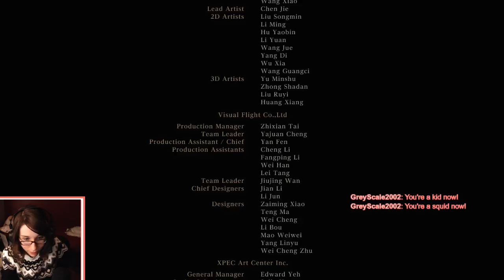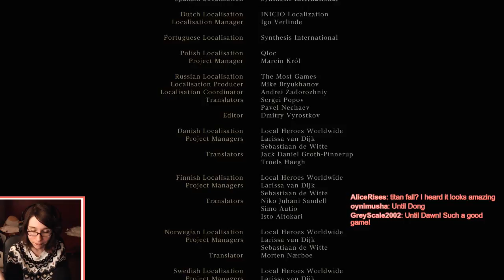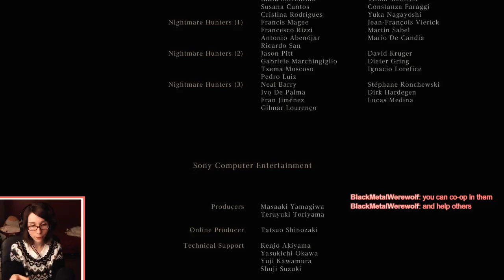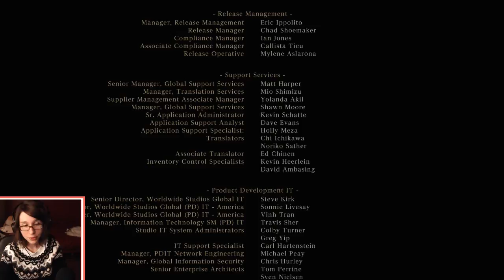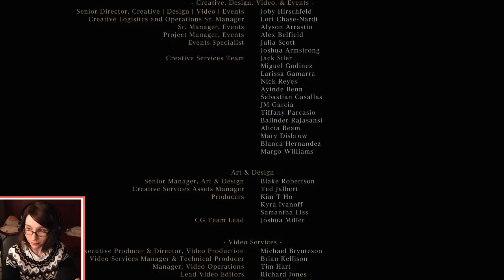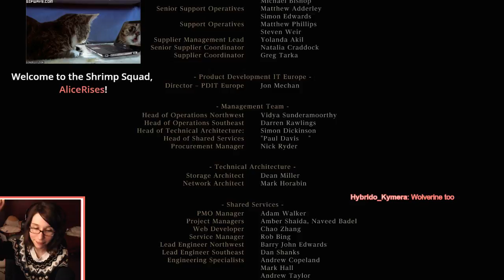Hard Knock Life feat. Little Orphan Kossie